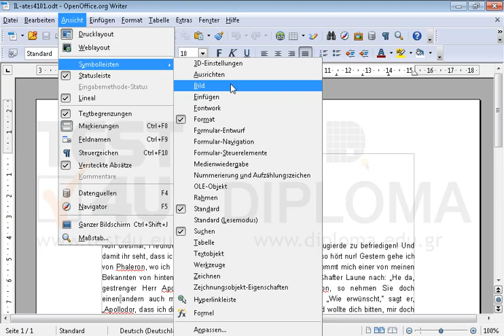Blenden Sie die Symbolleiste Werkzeuge ein.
Blenden Sie die Symbolleiste Werkzeuge ein. Möchten Sie mehr. Laden Sie das TEST4U demo herunter